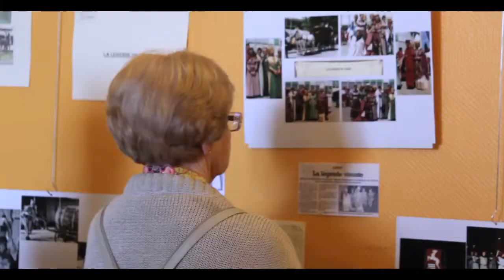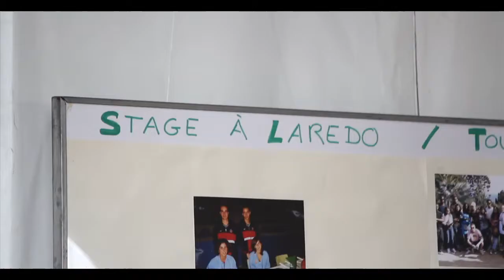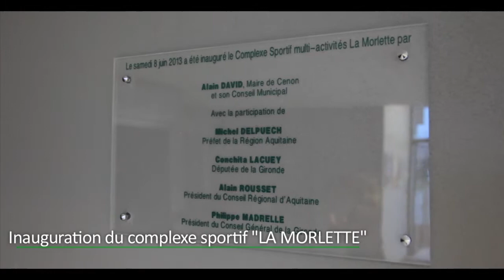Cenon y la Larédo : 1988-2013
Le 8 juin 2013, la ville de Cenon a fêté ses 25 ans de jumelage avec la ville de de Laredo en Espagne. Un grand moment de fraternité. La signature d'une charte scellant le quart de siècle de l'amitié, l'exposition de l'association Clavelitos, le renforcement des liens des liens entre les habitants des deux villes, par des échanges et nouveaux projets ont constitué l'essentiel du temps de la cérémonie.